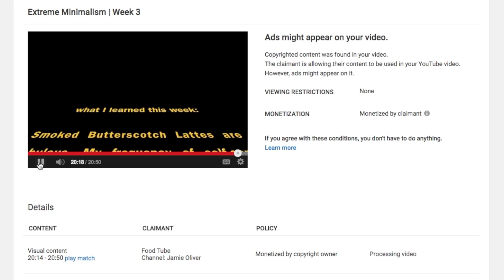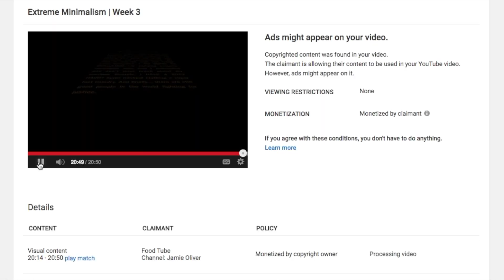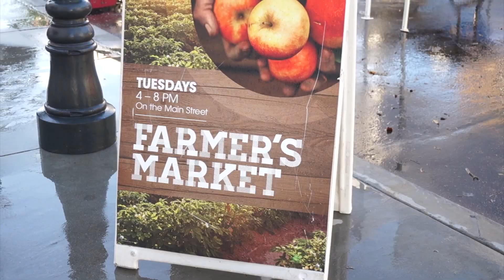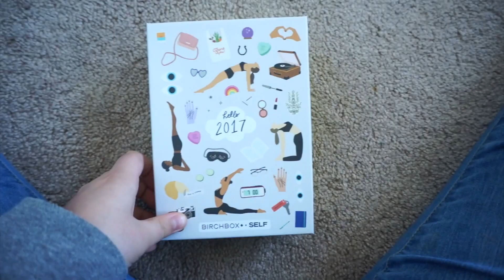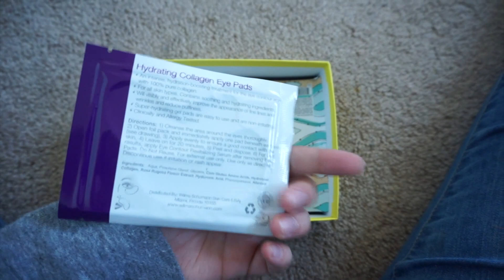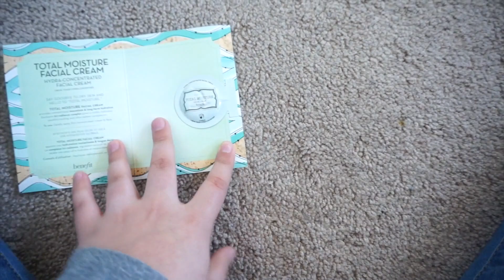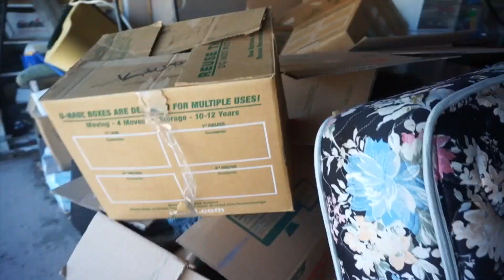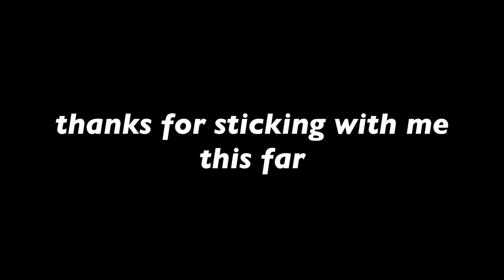Extreme Minimalism Week 4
Holy balls, we're almost done, folks! We're down to the penultimate vlog... and there is plenty of Gert for all you Gertrude fans out there.